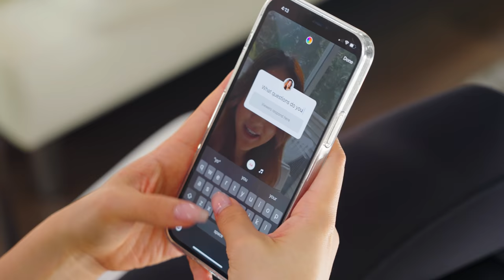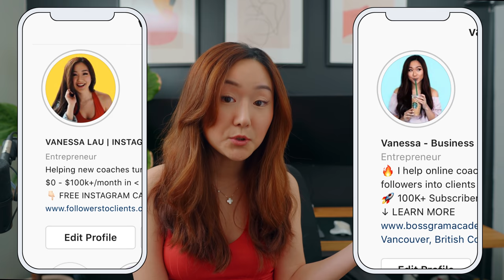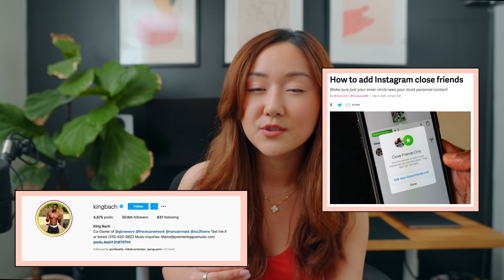How to Increase Your Instagram Story Views FAST (5,000+ VIEWS)